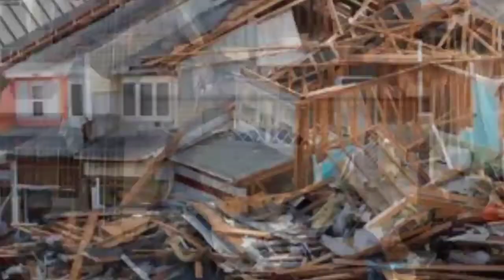Today Earthquake in Mexico|| Dangerous CCTV footage Earthquake in Mexico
Baja California, Mexico.
According to the United States Geological Survey, the quake hit on Thursday, April 14th, 2022, at 9:30 pm local time at a shallow depth of 14.3 km. Shallow earthquakes are felt more strongly than deeper ones as they are closer to the surface. The exact magnitude, epicenter, and depth of the quake might be revised within the next few hours or minutes as seismologists review data and refine their calculations, or as other agencies issue their report.
A second report was later issued by the citizen-seismograph network of RaspberryShake, which listed it as a magnitude 4.6 earthquake as well. A third agency, the European-Mediterranean Seismological Centre (EMSC), reported the same quake at magnitude 4.5.
Based on the preliminary seismic data, the quake was probably felt by many people in the area of the epicenter. It should not have caused significant damage, other than objects falling from shelves, broken windows, etc.
In Bajamar Santo Tomas (pop. 22) located 12 km from the epicenter, the quake should have been felt as light shaking.
Weak shaking might have been felt in Ensenada (pop. 279,800) located 29 km from the epicenter, Rodolfo Sanchez Taboada (pop. 23,000) 38 km away, Rosarito (pop. 65,300) 51 km away, Las Delicias (pop. 15,500) 55 km away, Villa del Prado 2da Seccion (pop. 18,200) 57 km away, La Joya (pop. 26,900) 60 km away, Porticos de San Antonio (pop. 34,200) 60 km away, and Tijuana (pop. 1,301,000) 66 km away.
Other towns or cities near the epicenter where the quake might have been felt as very weak shaking include Tecate (pop. 64,800) located 77 km from the epicenter.
VolcanoDiscovery will automatically update magnitude and depth if these change and follow up if other significant news about the quake become available. If you're in the area, please send us your experience through our reporting mechanism, either online or via our mobile app. This will help us provide more first-hand updates to anyone around the globe who wants to know more about this quake.